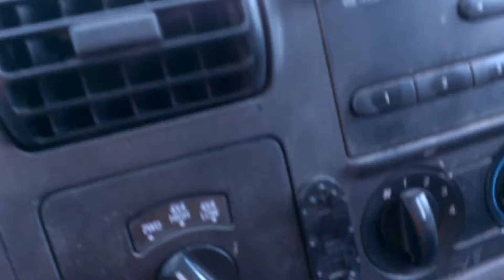Pocatello Flash Flood (Pt. 3 of 3)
Recorded my insane drive home during our record-setting 4" rainfall on 8/23/13.